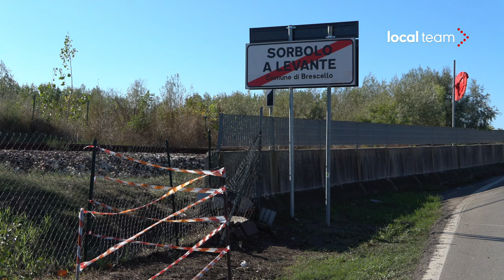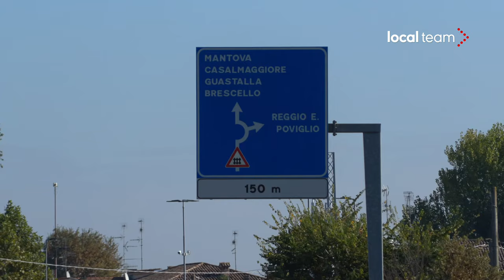Maltempo in Emilia, fiume Enza osservato speciale: monitoraggio con drone a Sorbolo Mezzani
Resta ancora chiuso il ponte sul fiume Enza a Sorbolo Mezzani (Parma). Sul posto la Protezione civile, che ha effettuato un monitoraggio del corso d'acqua in corrispondenza del ponte dall'alto, sfruttando un drone. "Le piogge sappiamo che non sono più le stesse di tanti anni fa. Quindi, dobbiamo accettare i cambiamenti climatici. Quello che non è accettabile è che tutte le volte questo ponte si debba chiudere quando c'è un temporale importante in Appennino", lamenta il sindaco di Sorbolo Mezzani, Nicola Cesari.